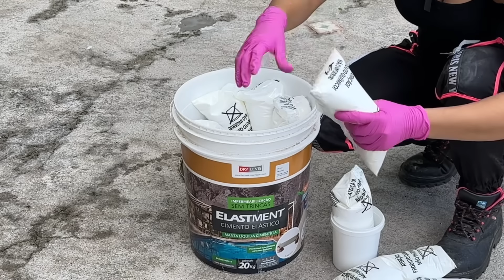SOLUÇÃO PARA LAJE.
Nesse vídeo passo-a-passo eu ensino vocês a impermeabilizar de maneira correta e profissional uma laje.
Seguindo o passo-a-passo que eu mostrei no vídeo até você que não tem experiência vai conseguir fazer da maneira correta .
Pra resumir a aula que dei nesse vídeo vou colocar o passo-a-passo aqui embaixo:
- primeiro limpar toda superfície
- Depois aplicar duas camadas de smart resina
- após a secagem do produto anterior aplicar uma camada de Elastment cimento elástico da Dry Levis.
- Aguardar 24h00 para aplicar a segunda camada no sentido cruzado.
Depois é só aguardar o período de cura que é de 72 horas .

Obs: se possuir trincas ou fissuras é importante fazer o reparo primeiro nessa superfície antes da aplicação do restante da laje lembrando sempre de utilizar manta pra reparar as trincas e fissuras.

A smart resina está disponível em
Outros tamanhos também.